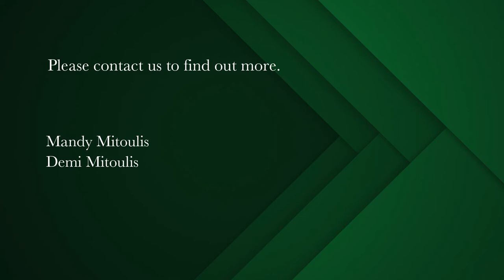3 bedroom house for sale in Green Point | Pam Golding Properties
Enjoy a world class setting.
A well-appointed family home offering total privacy and a secure lifestyle while being surrounded by the very best Green Point has to offer. Residents will find everything they love right on their doorstep – The Cape Town Stadium, Green Point Urban Park, V&A Waterfront, golf course, schools, Promenade and beaches.

A sunny, north facing home to enjoy with its expansive open plan living spaces situated on the upper level boasting a flexible floor plan that includes dining room, lounge, sunroom and guest bedroom with ensuite bathroom. Appreciate the sunset and sea views from the terraces and enjoy an inner courtyard sanctuary with swimming pool.

The lower level features the main bedroom with walk in dressing room and ensuite bathroom, a second bedroom, separate bathroom and terraces leading off both bedrooms. This level presents an opportunity to extend and add a fourth bedroom if so desired.

Lock up and go, low maintenance home with a direct access double garage.